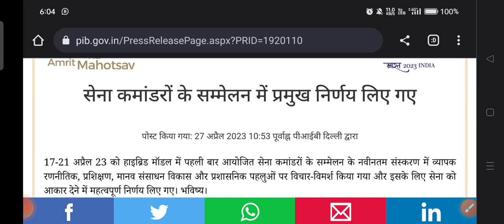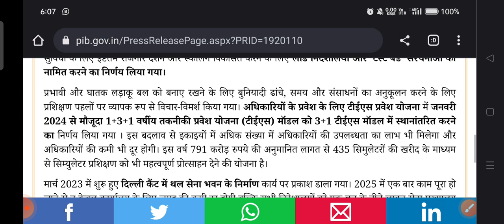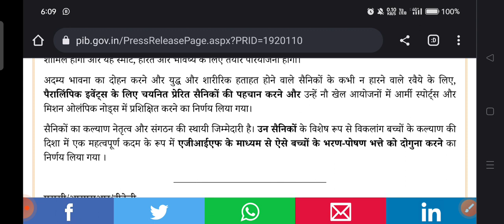आ गई गुड न्यूज़ ,OROP-2 पर PCDA और कोर्ट का तोहफा DA/DR,Good news OROP-2 ARREAR जारी